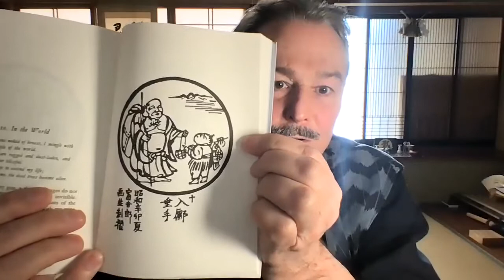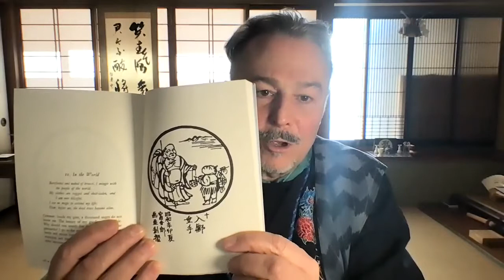10. In the World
10.  In the World

This is the tenth of ten videos exploring The Ten Ox Herding Pictures of Zen, drawing on the picture poems originally conceived in the 12th Century by a Zen Priest named Kakuan, and brilliantly rendered in the book Zen Flesh Zen Bones, compiled by Paul Reps and Nyogen Senzaki, and published by Tuttle Publishing.

2021 being the Year of the Ox on the Japanese Calendar, I take this opportunity to introduce each of the picture poems in the Ten Ox Herding Pictures, reading the poem and giving my own interpretation on how it relates to Self-Discovery and Self-Mastery.

You may wish to return to the first video of this series, and review them to get a picture of the whole cycle.